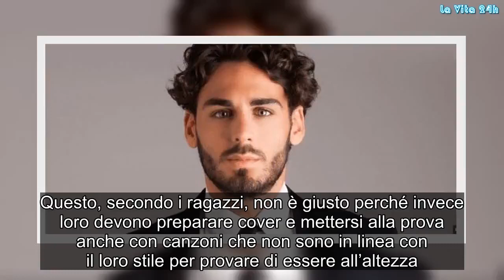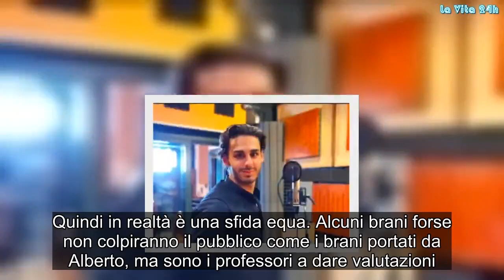Amici 18, non si placa la polemica sul tenore Alberto Urso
Ad Amici 18 continua la polemica per il tenore Alberto Urso. I ragazzi lamentano una differenza di trattamento, ecco che cos’è successo nell’ultimo daytime.
Amici 18, tutti contro Alberto
Dopo la puntata di sabato 8 dicembre, i ragazzi di Amici, soprattutto quelli della squadra di Giordana, si sono lamentati di come stanno andando le sfide. Il malcontento si è riversato nei confronti del tenore Alberto, ragazzo che i professori hanno deciso di far entrare subito nella scuola e per questo la produzione ha deciso di aggiungere un banco.

Giordana ha detto che Alberto canta solo lirico e i professori, estasiati da questo tipo di canto, daranno sempre un voto alto. Questo, secondo i ragazzi, non è giusto perché invece loro devono preparare cover e mettersi alla prova anche con canzoni che non sono in linea con il loro stile per provare di essere all’altezza. Alberto non fa nulla per uscire dal suo genere musicale e questo indispettisce molti di loro.

Amici 18, discussione accesa tra i ragazzi per il tenore Alberto
Se però da una parte Giordana lamenta questa disparità di trattamento e di comportamento, dall’altra Mameli invita tutti ad una riflessione. Secondo lui non c’è una differenza di trattamento perché Alberto esprime il suo 100% cantando lirica, altri esprimono il loro 100% cantando altro. Quindi in realtà è una sfida equa. Alcuni brani forse non colpiranno il pubblico come i brani portati da Alberto, ma sono i professori a dare valutazioni.

Amici 18, la replica di Alberto
Sentita nell’aria questa discussione e polemica nei suoi confronti, Alberto ne ha parlato con la sua squadra, quella di Tish. Il ragazzo ha ribadito che il suo genere è pop-lirico e che probabilmente i componenti della squadra avversaria sono agitati per le due sconfitte consecutive. Come andranno le prossime puntate di Amici 18? Gossip, # LaVita24h,